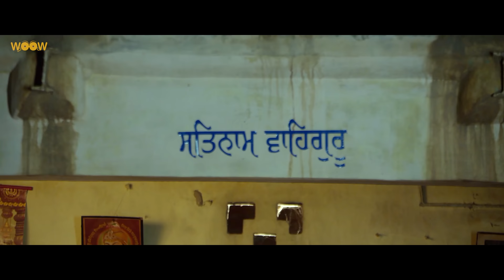JIS KE SIR UPAR TU SWAMI - FULL MOVIE | New Punjabi Movies 2022 | Latest Punjabi Movies 2022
JIS KE SIR UPAR TU SWAMI - TRAILER | New Punjabi Movies 2022 | Latest Punjabi Movies 2022

A Film By Kaur Ruppy
Producer :- Sonu Dhamrait
Movie :- Jis ke Sir Upar Tu Swami
Staring :- Kaur Ruppy , Sonu Dhamrait ,Gurpreet Kaur Bhangu , Malkeet Rauni , Renu Mohal , Jagtar Singh Benipal , Manjit Kaur Sandhu , Balram Jassin , Jarnail Singh ,Salonie Sharma , Sajjan Akbarpuri, Surinder Mahal , Giyani Mehtab Singh Cheema
Directors :- Bunty Rajana , Kaur Ruppy
Asst. Director :- Ammy kataria
D.O.P :- Sonu Verma
Screenplay, Story , Dialogues :- Kaur Ruppy
Singer :- Gurbaksh Shonki
Singer :- Sarvi Rattan
Lyrics :- Teji Khijrabadi , Monu Nabha
Editor :- Parminder Virdi , Nav Joshi
Compiling :- Parminder Virdi
Editor :- Nav Joshi
Sound Recordist:- Parvinder Singh
Art Director :- Team Guri Arts
Production Lead :- Ankush Dhiman
Music & Background Score :- Folk Style Studio
Art Work :- SS. K Media Works

Label :- 22G Motion Pictures